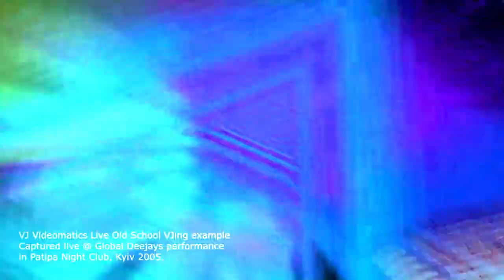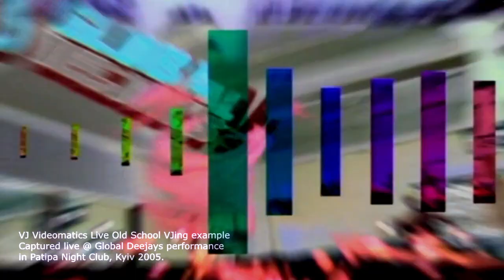Live VJing recording of party with Global Deejays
I found a unique live VJing recording of party with Global Deejays at the Patipa nightclub, which took place around 2005. Even at that time, I paid a lot of attention to live camera processing during performances. Later on, this experience allowed me to widely use and improve the effects of real-time broadcast processing in completely different projects.

Знайшовся унікальний лайв запис віджеїнгу з вечірки за участі Global Deejays у нічному клубі Patipa який відбувся приблизно у 2005 році. Вже в той час я приділяв багато уваги живій обробці камери під час виступів. Надалі цей досвід дозволив широко використовувати та вдосконалювати ефекти з реалтайм обробки трансляцій у зовсім різних проектах.